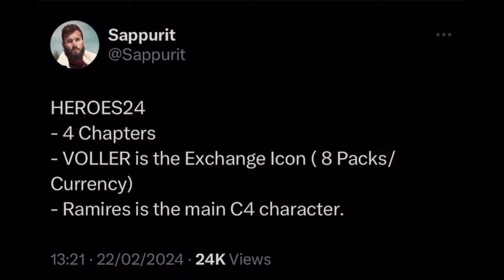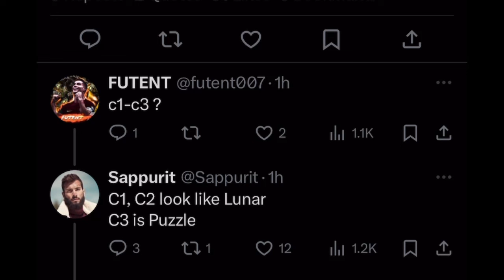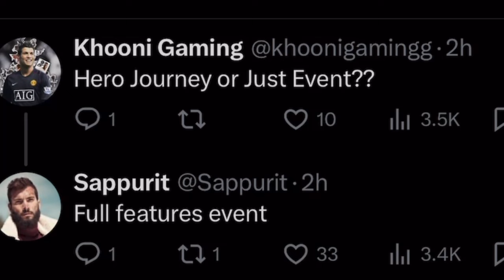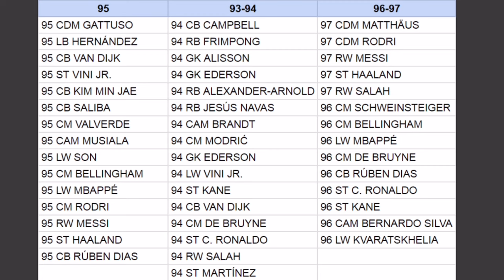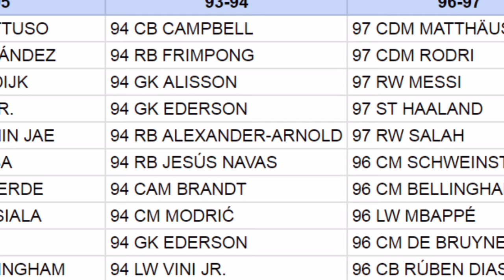WOW! NEW HEROES EVENT EXCHANGES LEAKED + NEW ICON EXCHANGE IN FC MOBILE 24!